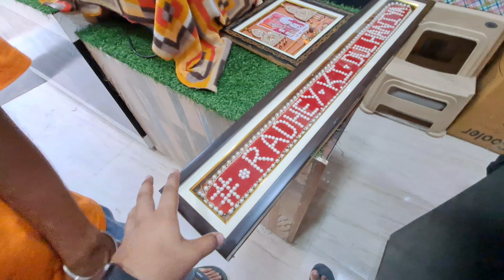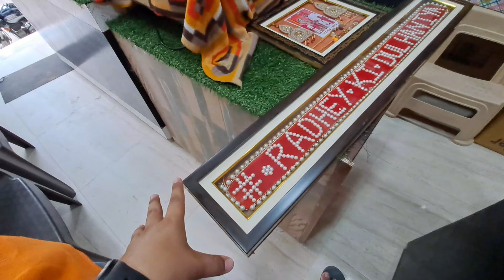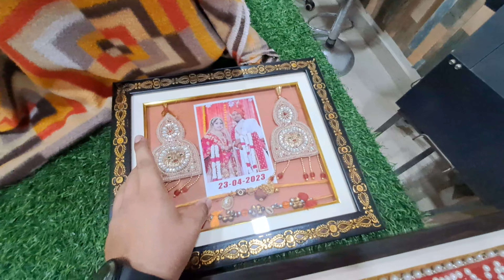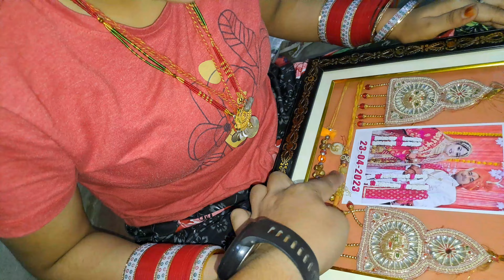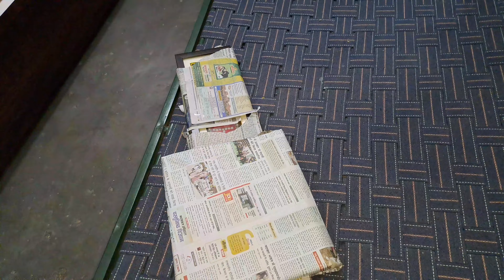Didi Ka Birthday Gift Aa Gaya?🥰V²282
Finally Didi Ne Chowmein Bana Di😁V²273

Didi Ke Sath Gaye Party Karne😋V²267

Didi Ko Pag Fere Wale Din Bhi Vidaai Ho Gayi😅V²253

Finally Shadi Ho Gayi🥰| Aarti Weds Radhey| Best Indian Wedding 2023| Sirsa Wedding Vlog🤩V²252

Finally Jija Ji Ne Didi Ko Sabke Samne Purpose Kar Diya🥰V²251

Rajasthani style wedding
Rajasthani Wedding rituals

Sirsa best wedding vlog
sirsa best wedding
sirsa haryana best wedding
best wedding of Sirsa
sirsa marriage party
sirsa best wedding
sirsa vasudevs vlogs sister wedding
vasudevs vlogs
vasudev's Vlogs
sirsa best trending wedding
sirsa city best couple
sirsa city best wedding couple
Full best couple of Sirsa wedding
sirsa royal wedding
sirsa full mast wedding
sirsa 2022 wedding
sirsa 2023 best wedding  ever
Full best wedding of Sirsa in 2023

,indian american wedding
indian wedding dance
indian traveller
lifestyle vlogger
suman kothari dubai
indian youtuber
suman kothari house tour
alanna panday dance wedding
village wedding
ahaan panday
suman kothari
wedding dance
alanna panday bollywood
vlog,travel blogger
beauty blogger
wedding indian
wedding
best wedding dance
ahaan panday dance
ananya panday dance
alanna ivor wedding
srk dance
alanna panday wedding
indian travel vlogger
indian american wedding
indian wedding dance
indian traveller
lifestyle vlogger
suman kothari dubai
indian youtuber
village wedding
ahaan panday
suman kothari
wedding dance
alanna panday bollywood
vlog
travel blogger
beauty blogger
wedding indian
wedding
best wedding dance
ahaan panday dance
ananya panday dance
alanna ivor wedding
srk dance
alanna panday wedding
indian wedding vlog
india wedding vlog
desi wedding vlog
indian wedding dance
wedding vlog
mumbai wedding vlog
indian american wedding
henna indian wedding
bridesmaids wedding vlog
pheras indian wedding
turmeric indian wedding
bridgerton wedding scene
alanna panday wedding
ananya panday wedding
indian vlogger
indian blogger
srk wedding
alanna ivor wedding
alanna and ivor wedding
wedding dance
best wedding dance
south asian wedding
hindu muslim wedding
sheeran,wedding song
fusion wedding,
muslim wedding
chicago wedding
weddingmehndi dance
mehendi dance
wedding dance
indian wedding dancemy first blog viral,
my first vlog viral kese huaa,
first vlog,
my first blogs youtube,
,atul raj vlogmy first blog viral,
,first vlog
atul raj vlogwedding couple,
wedding couple drama,
wedding couple natok
,wedding dress,
wedding couple full drama,
bangla natok wedding couple,
wedding,
wedding day,
couple,
ladybug doll
,drunk driving,
wednesday,
,satisfying video,
serious injuries
,paper dolls,
deadly fatal,
bangla natok,
paper dolls make up
,encanto dolls,
paper dolls new dress
,valentines natok 2023
,new bangla natok 2023,
inside edition
,inside_edition,
disney princess